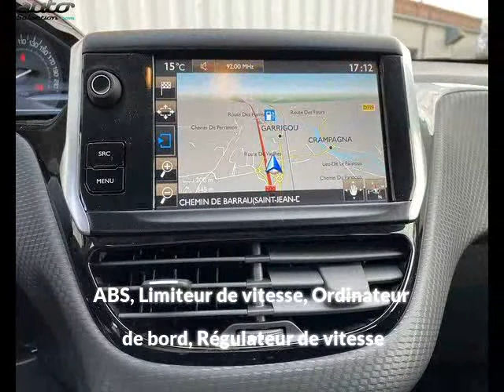Peugeot 2008 occasion visible à Arabaux présentée par Vpn autos ariege - fb diffusion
Cette Peugeot 2008 occasion disponible à Arabaux dans le 09 est mise en vente par Vpn autos ariege - fb diffusion - 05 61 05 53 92 - tous les détails sont